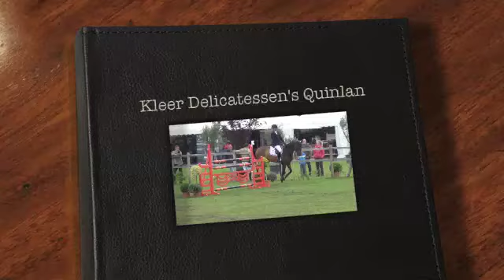Kleer Delicatessen's Quinlan Sibculo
Quinlan, gelding born 2004 by
Quidams Rubin x Acrobat